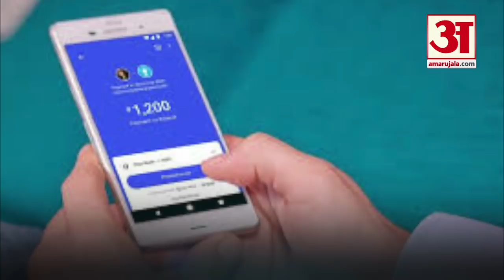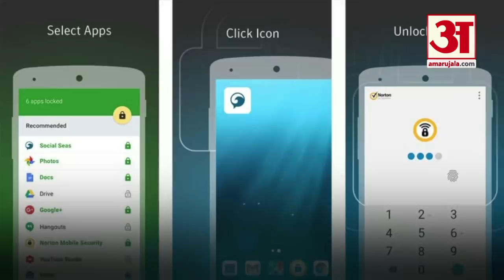Mobile Wallet से Payment बना सकता है कंगाल, देख लीजिए ये वीडियो | Know about Mobile Wallet Payment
मोबाइल वॉलेट के बढ़ते चलन के साथ ही इनमें धोखाधड़ी का खतरा भी बढ़ गया है। मगर इन वॉलेट्स का प्रयोग करते समय कुछ सावधानी बरतना भी जरूरी है।